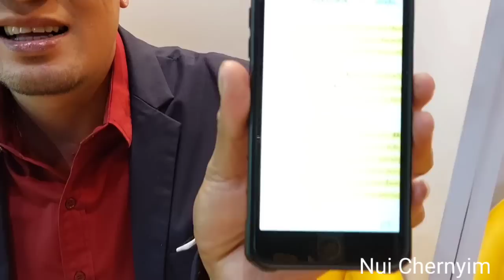ก่อนฮา..🤪"ก็มาดิคร้าบ"